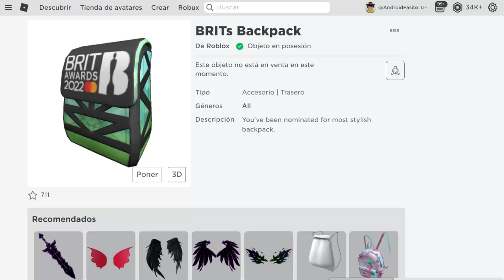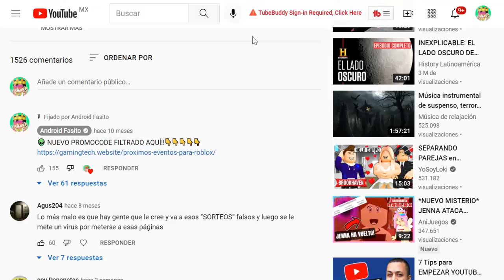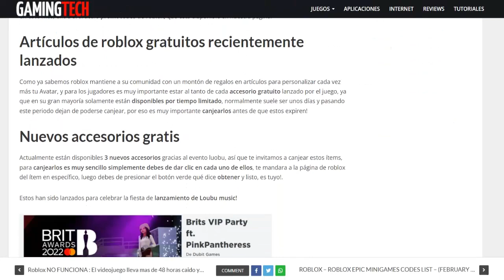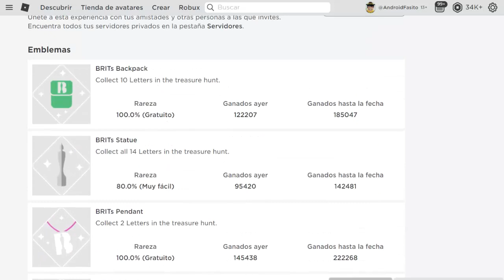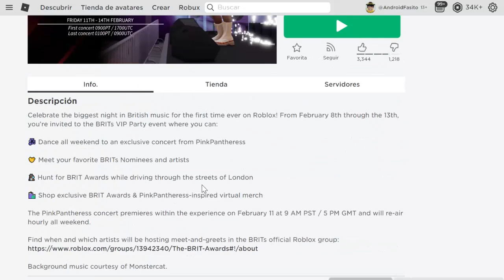🤑 ESTE VIDEO TE DA 5 NUEVOS ITEMS GRATIS De ROBLOX 2024! 🤑